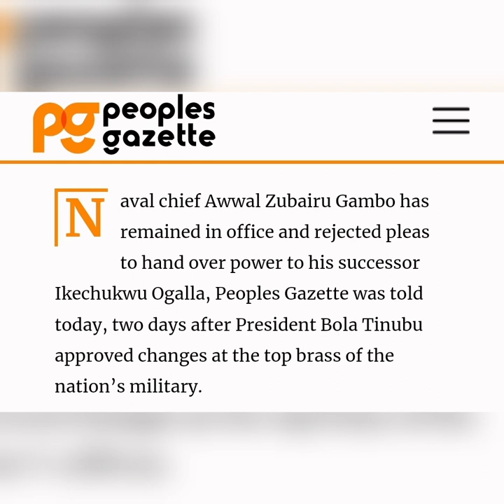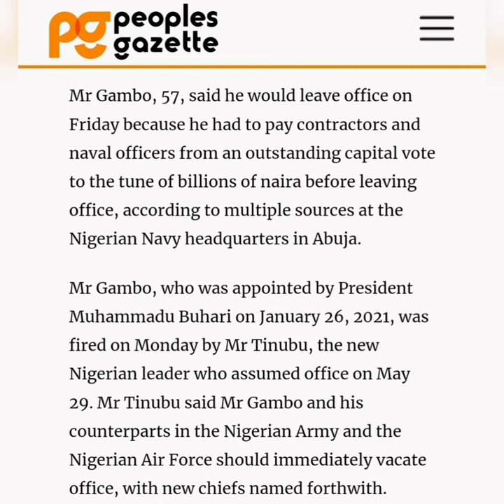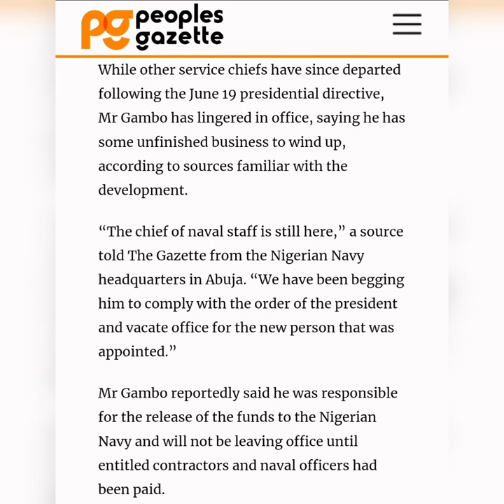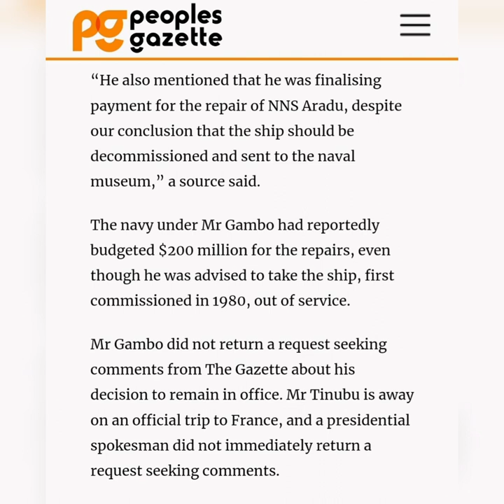Sacked Chief of Naval staff refuses to handover to his Newly appointed predecessor